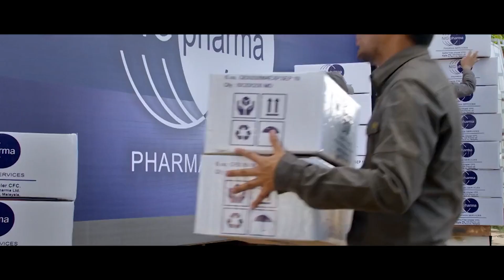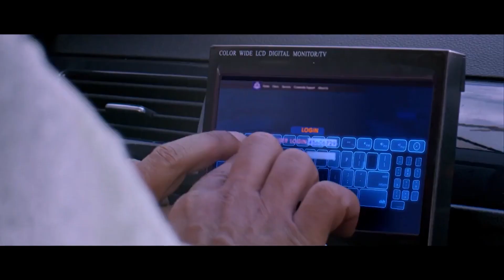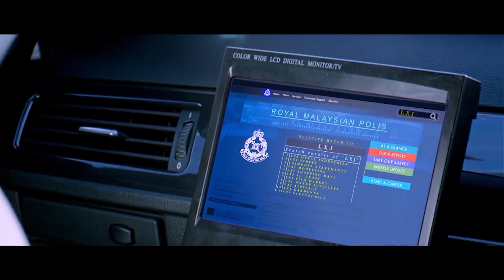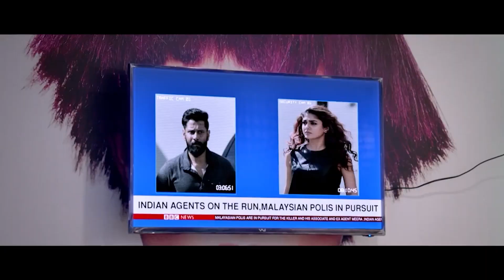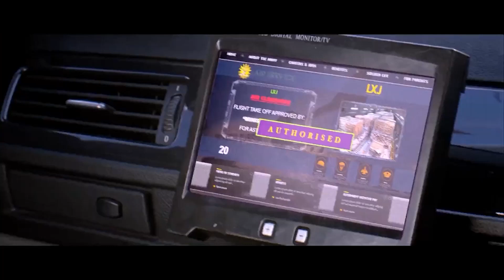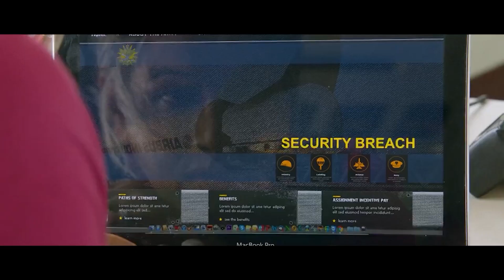Vikram In Dual Role Ulatimate Acting Performance Scene || Inkokkadu Movie Scenes || HIT MOVIES